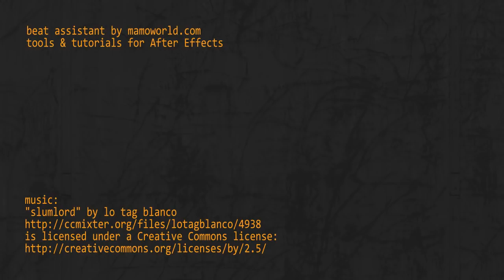beat assistant in 1 minute (After Effects)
tools & tutorials for After Effects

music
"slumloard" by lo tag blanco